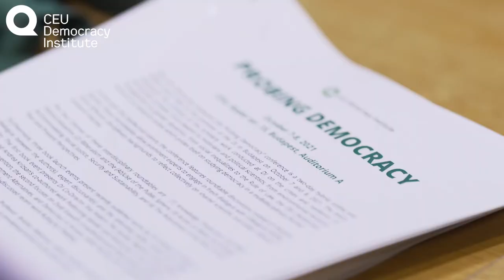Probing Democracy - Conference by the CEU Democracy Institute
The CEU Democracy Institute’s (DI) “Probing Democracy” conference was a two-day hybrid, online and offline event that was held on the premises of the DI in Budapest on October 7 and 8, 2021.

The event highlighted the richness of the scholarly work conducted at DI on the crises and resilience of democratic societies: From lawyers to historians and political scientists, from environmental resource management to gender dynamics, from social inequalities to the Rule of Law, DI is a research center which prides itself on studying democracy in a multidisciplinary format.

The video contains interviews with
Eva Fodor, Professor of Gender Studies and is currently the Co-Director of the CEU Democracy Institute

Zsolt Enyedi, Lead researcher of the De-/Re-Democratization Workgroup at the CEU Democracy Institute and Professor at the CEU Political Science Department

Sian Brooke, LSE Fellow in Computational Social Science in the Department of Methodology

Julia Sonnevend, Associate Professor of Sociology and Communication at the New School for Social Research in NYC

Jan Wouters, Full Professor of International Law and International Organizations, Jean Monnet Chair ad personam EU and Global Governance, and founding Director of the Institute for International Law and of the Leuven Centre for Global Governance Studies

democracyinstitute.ceu.edu